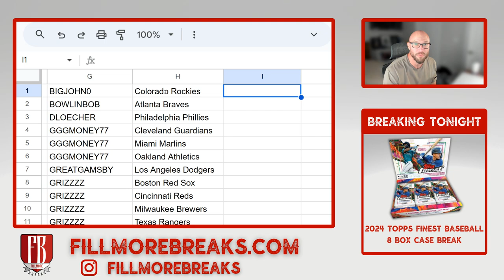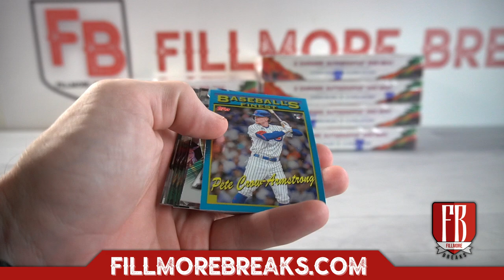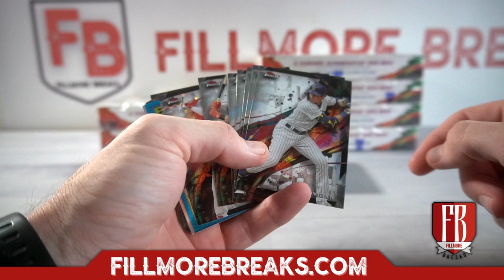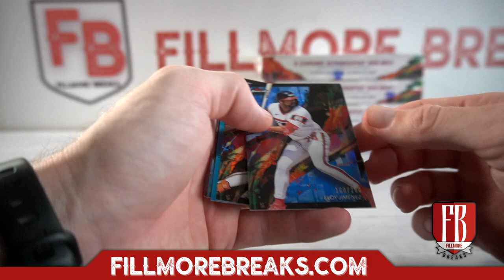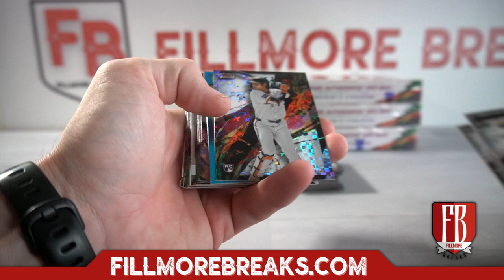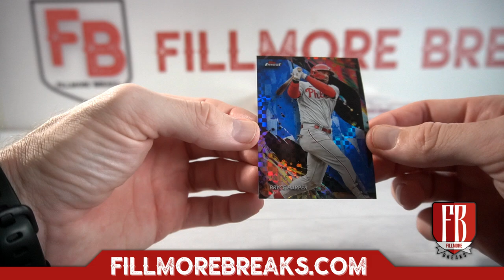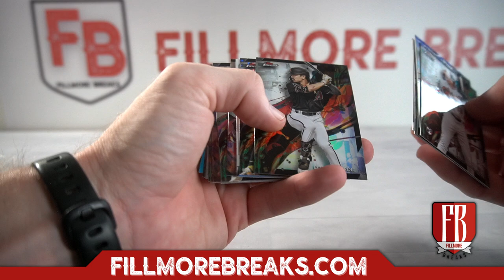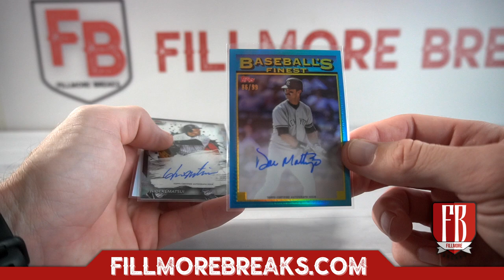2024 Topps Finest Baseball | 8 Box Case Break #1 Pick Your Teams